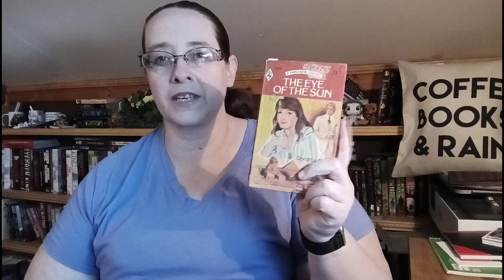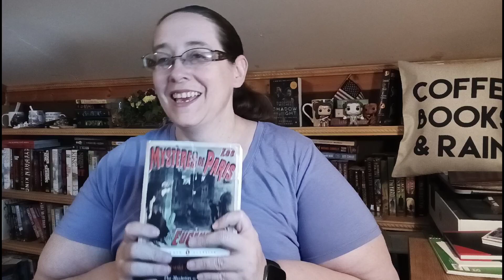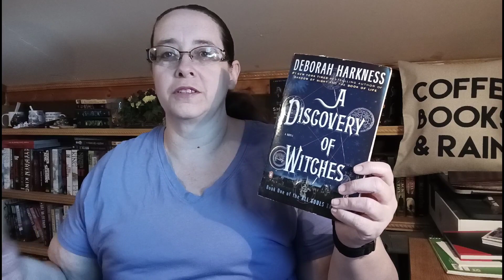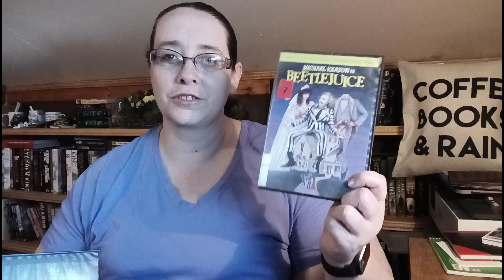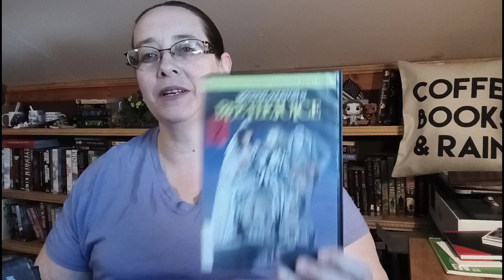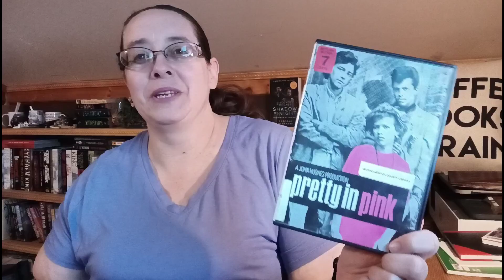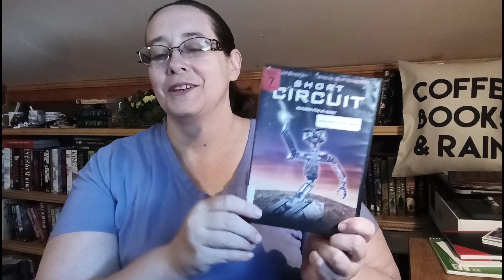Weekly Wrap Up (April 14th - 20th)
Hi Everyone! Well it wasn't much of a reading week but I watched a few things. :)